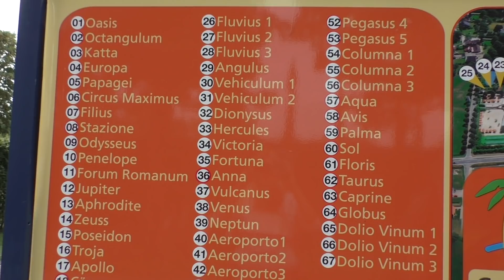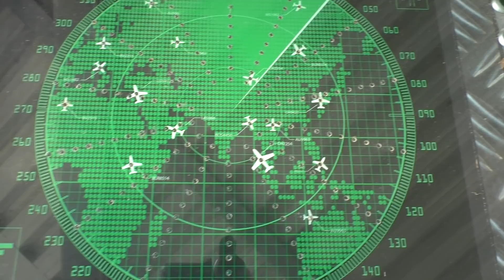Family VLOG 9 - Wild & Free mit dem Kamerateam von RTL 2 im Freizeitpark "Irrland"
heute nehmen wir euch mit in den Freizeitpark Irrland bei Kevelar. Ein Kamerateam von RTL 2 hat uns bei unserem Besuch begleitet.Tolle Spielflächen zwischen Palmen römischen Bauten vermitteln ein mediterranes Flair. Wir können den Park für echt empfehlen. Aber schaut es euch doch im Video selber einmal an...

Da es mehrere Fragen zu Kellys Zehenschuh gab, die er in Indonesien an hatte, hier der Link dazu:

Unser Filmequipment:
Fuji Film + Unterwasser Kit
Action Cam Muvi K2
Video-Cam Panasonic HC-V777
Kamera Canon EOS 750D
Stativ - Joby Gorillapod
Stativ – Velbon CX mini
Externes Micro K&F Concept
SD-Speicherkarten 64 GB

LapTop´s & iPhones
MacBook Pro Retina 13 Zoll
MacBook Pro Retina 15 Zoll
iPhone 5
iPhone 6
iPad Air WiFi 32 GB

Zubehör:
My Passport Mac 1TB
Micro SD Karte + Adapter 32 GB
Hama Lautsprecher
Hama Kopfhörer
Powerbank 15600 mAH
TP Link Powerbank 10000 aAh

Wir reisen mit:
Kello´s Rucksack Deuter AirContact
Jamie´s Rucksack Jack Wolfskin
Deuter Rucksack Gigant

Camper-Equipment:
Zelt Tatonka Alaska
Isomatten Base Camp
Camper Kocher
Hama Taschenlampe
LED Laterne Coleman
Powersource Inverter

Sonstige nützliche Dinge:
Thomson Sport-Clip-On-Kopfhörer
Ladegerät Ansmann
Selfie Stick monopod

Wenn uns jemand direkt unterstützen möchte, wir haben für unsere Reisen mit Jamie und Julie auch ein Paypal-Konto eingerichtet